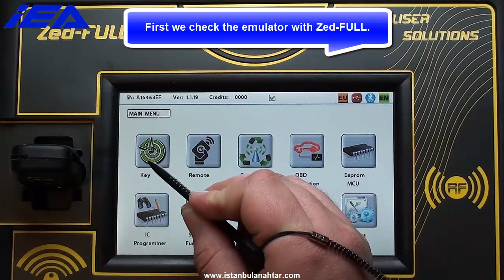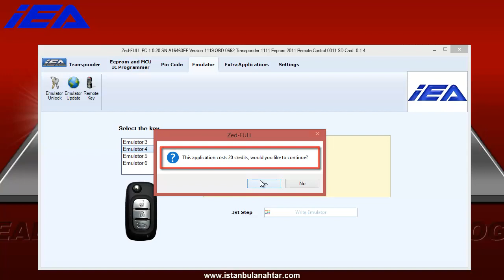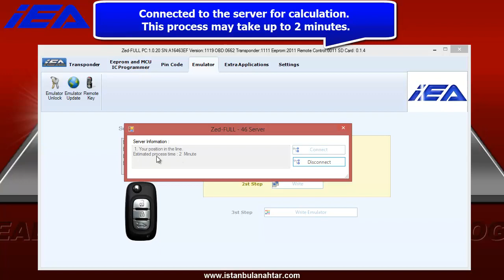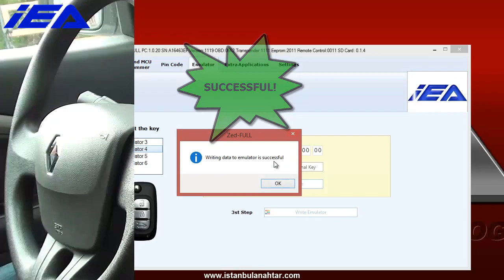"RENAULT FLUENCE" *Emulator 4* Remote Key Cloning Application